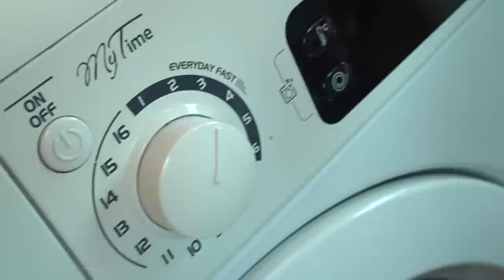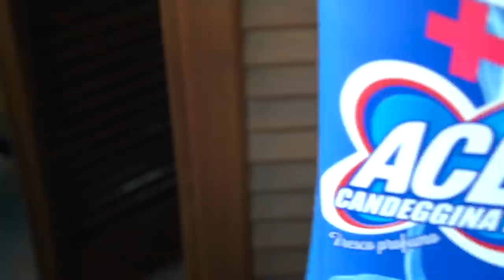ANASTASIA FA IL BUCATO PER LA PRIMA VOLTA MA ROVINA LA MAGLIETTA PREFERITA DI VANESSA!!